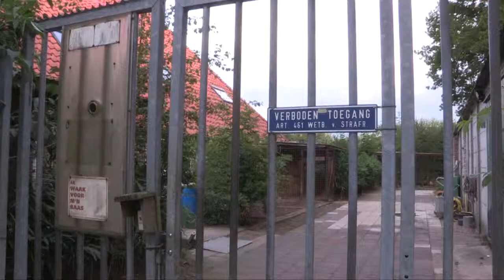Lion Transfer to Big Cat Sanctury Felida